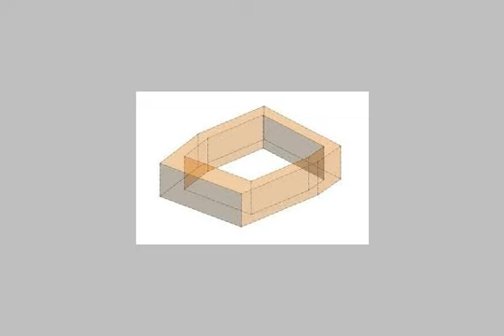Furnished Apartment For Rent In Heliopolis Cairo - mlseg.com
- بمصر الجديدة شقة مفروش للايجار - Egypt Real Estate |    Greater Cairo |    Heliopolis |     Furnished Apartment For Rent